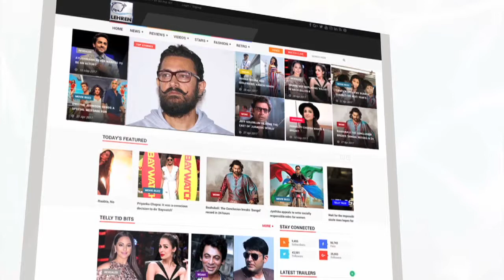Bigg Boss 9 Winner Prince Narula Hospitalised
Ex-Bigg Boss winner Prince Narula has been hospitalised. To know more check out this video.